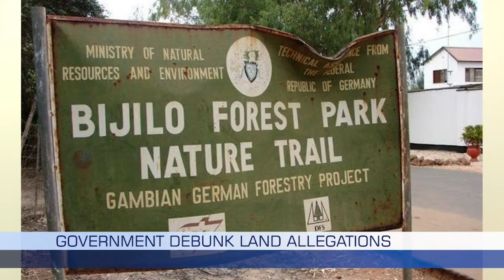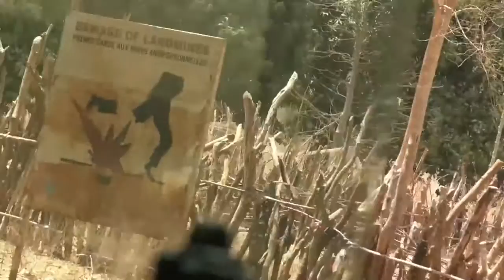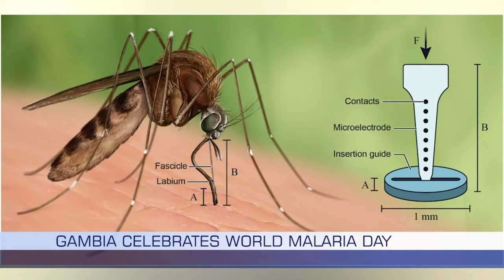The Nation Today featuring Dr Ismaila Ceesay April 25, 2022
In this edition of The Nation Today, Dr Ismaila Ceesay provides a comprehensive analysis of the National Assembly elections and whether he has sold his soul to President Adama Barrow.